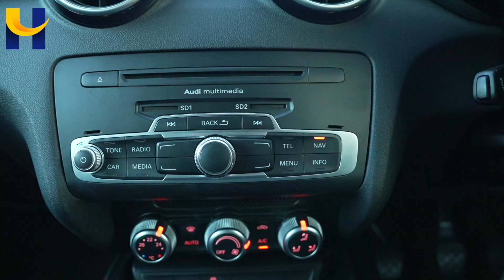Audi A1 GD14ENK